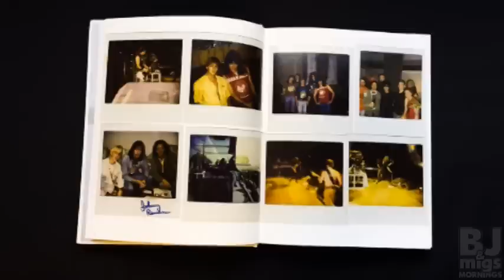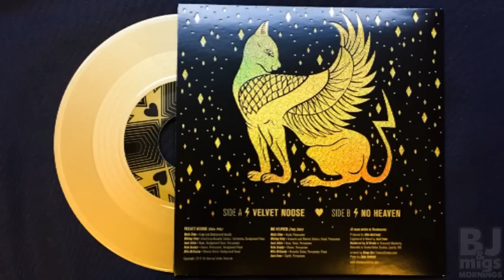Pearl Jam - Mike McCready & Stone Gossard Interview (BJ & Migs / KISW)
Mike McCready and Stone Gossard from Pearl Jam joined us this morning to chat about our partnership with them and their Vitalogy Foundation. Get more information by going to KISW.com.

While we had them in studio, we also talked about them being inducted into the Rock & Roll Hall of Fame, the 25th anniversary of the movie Singles, and what the future holds for the band.